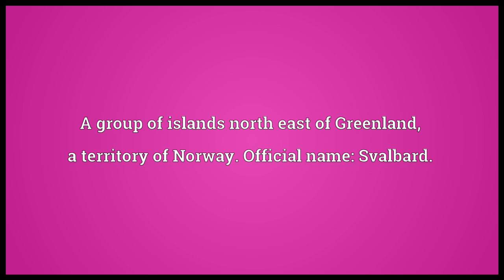Svalbard Meaning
Video shows what Svalbard means. A group of islands north east of Greenland; a territory of Norway. Official name: Svalbard..  Svalbard pronunciation. How to pronounce, definition by Wiktionary dictionary. Svalbard meaning. Powered by MaryTTS